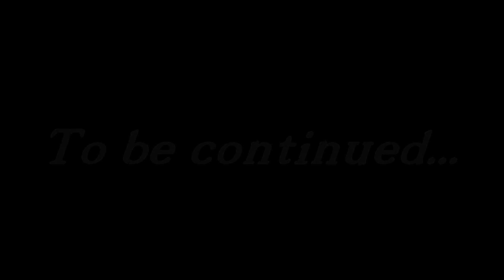The Donkey and the Devil - Part 1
Dzisiaj chcemy Wam opowiedzieć legendę prosto z Francji.
Warto ją obejrzeć bo przez takie opowieści również poznajemy nieco inną kulturę i tradycję.
A to dopiero początek :)

Filmik produkcji naszego wolontariusza z Hiszpanii Adriana.